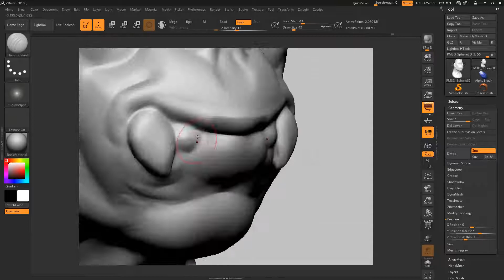INVERSE School Zbrush Online Course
⁣⁣دوره آنلاین
Zbrush
مدرسه اینورس
- مدرس: فرهاد نجومی
با گذراندن این دوره هنرجویان می‌توانند پرتره یک کاراکتر Stylized را مدل‌سازی کنند.
این دوره به آموزه‌هایی از ZBrush می‌پردازد که هنرجو بتواند:
آشنایی مناسبی نسبت به محیط ZBrush کسب کند. ابزارهای مورد نیاز برای مدل‌سازی را بشناسد. پرتره کاراکترهای فانتزی و کارتونی را مدل‌سازی کند.
🔗 برای آشنایی بیشتر با این دوره و ثبت‌نام آن به وبسایت مدرسه آنلاین اینورس مراجعه کنید.⁣⁣